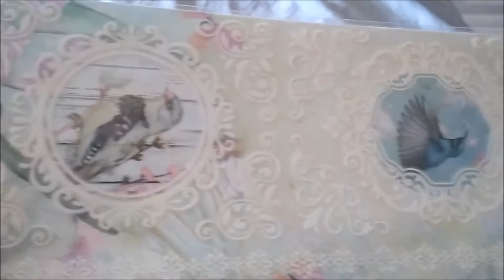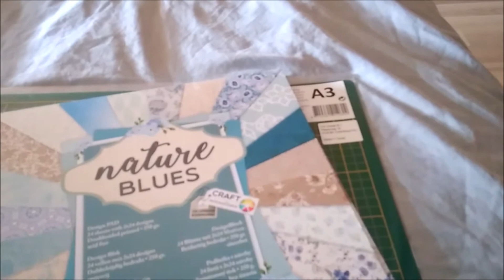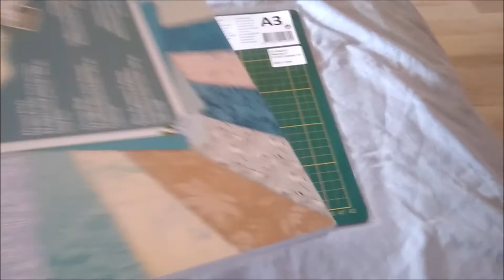2eme Haul Action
Si cette vidéo vous a plu, n'hésitez pas à la partager et à rejoindre ma page Facebook